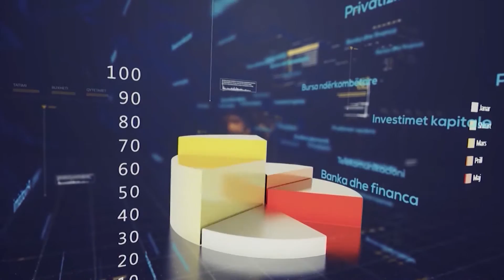Euro Tribuna - Mysafir Agim Shahini - Pjesa e parë